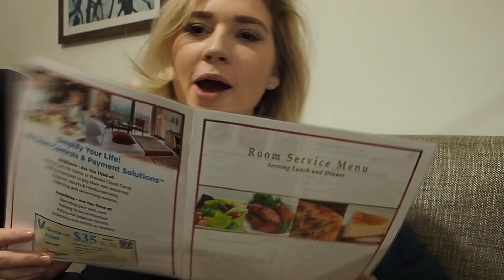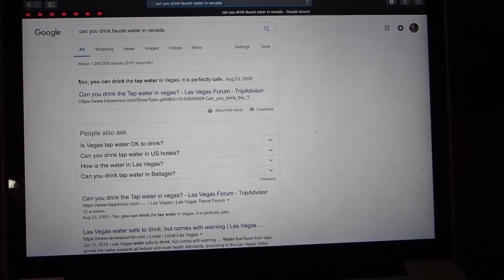To: Las Vegas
San Antonio, TX -- Las Vegas, NV
Vlog 61

Follow @erincavvv on Instagram
Comment that you are entering the giveaway and drop your instagram handle or email below!

Huge THANK YOU to Element Las Vegas Summerlin

“ERINCAV”